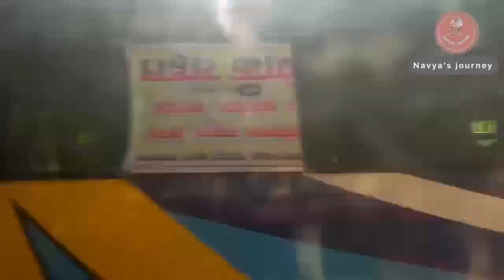Badra Maruthi temple khultabad,Aurangabad| (శ్రీ భద్ర మారుతి టెంపుల్ ఖుల్తాబాద్)